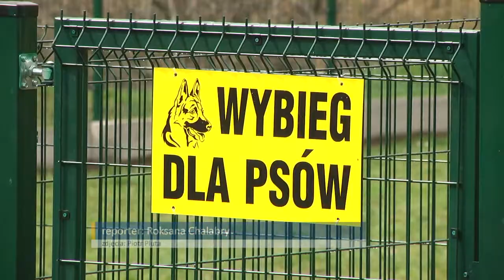Przy PSP nr 17 na Południu, przy ul. Urszuli